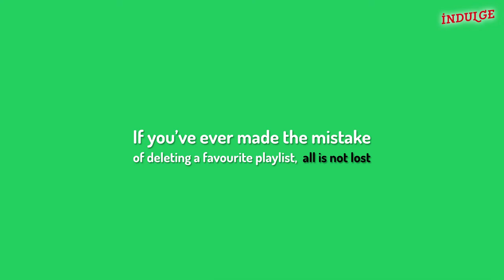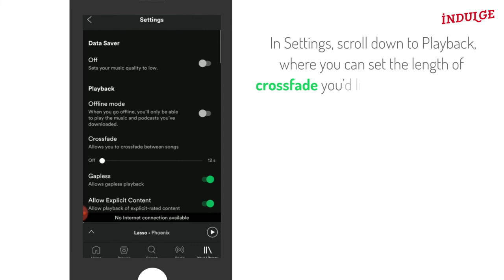Spotify Features You Don't Know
*WANT MORE INDULGE?
-Indulge.Gift: "The Most Anticipated Gift Journal"

*READY TO START IMPROVING YOUR LIFE? 🤔💸
-BETTERMENT: "Passive investing, they manage everything for you."
-ROBINHOOD: "Invest in stocks, and ETFs, all commission free."
-FUNDRISE: "Passive real estate investing with 8 to 11% returns."

*CREDITS
-Executive Producer: Jordan
-Producer/Editor: Henrich Kelenyei